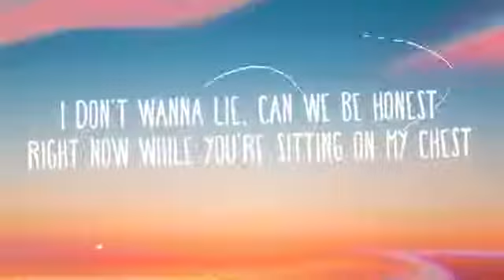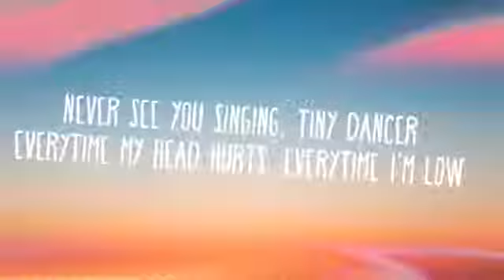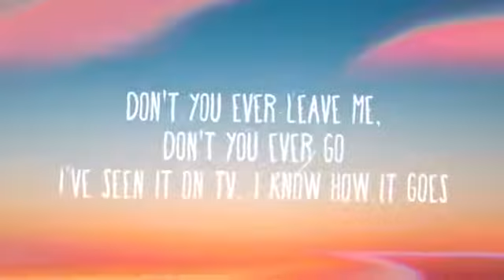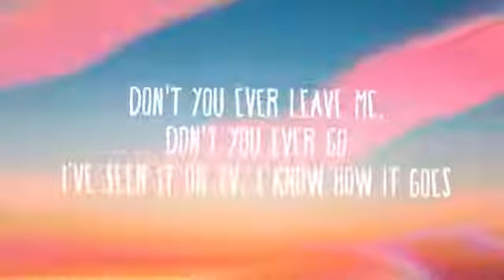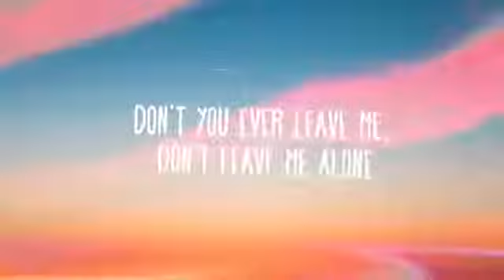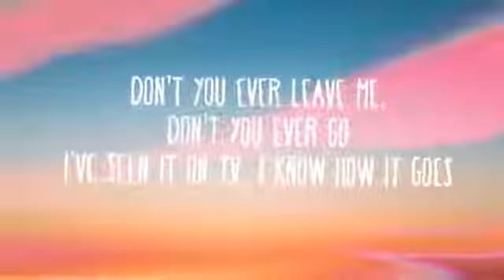Lyrical video of Anne marie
David guetta